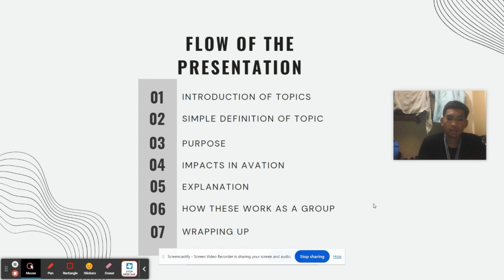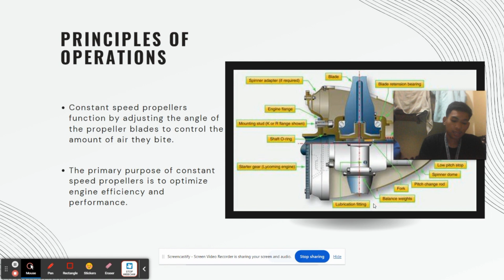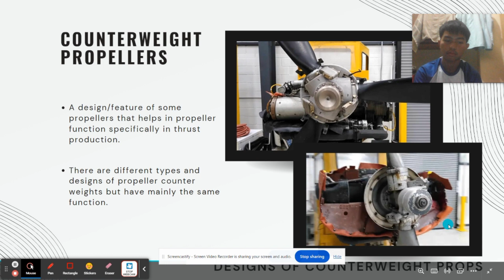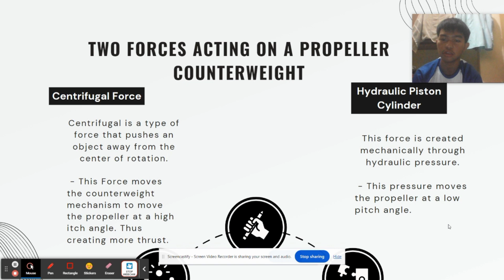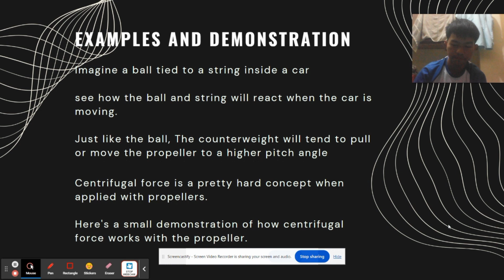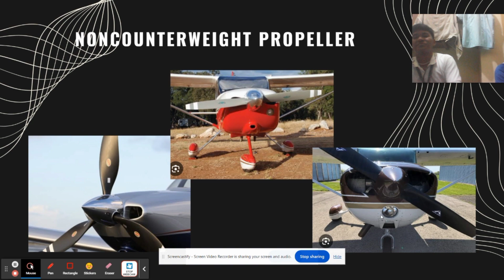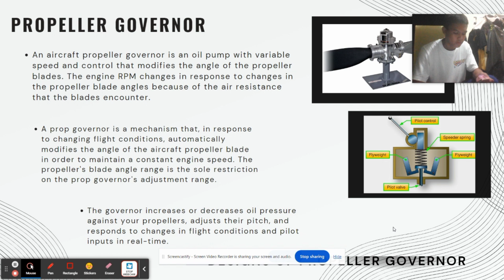CONSTANT SPEED PROPELLERS_AMT122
This is a video lecture on Constant Speed Propellers made by Group 13

AMT 122 A/C PROPELLERS

contents of the video lecture

Topics
Principles of Operation
Counterweight Propellers
No counterweight Propellers
Propeller Governor

their effects on Aviation